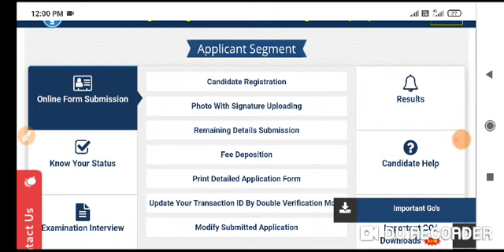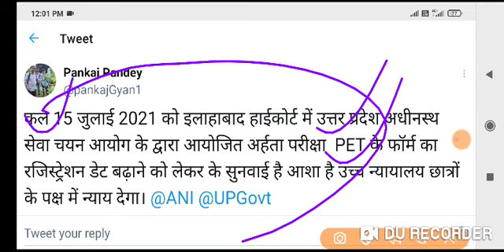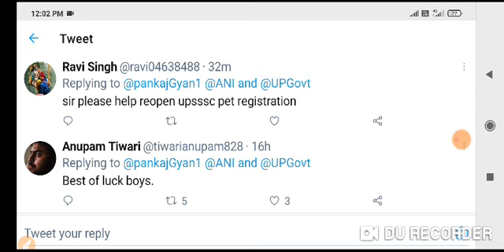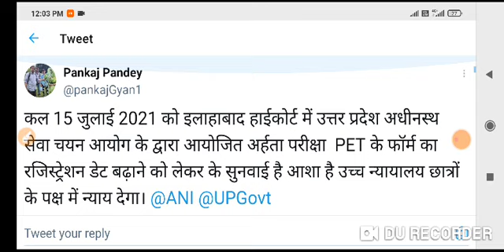Big Breaking News@2021 UPSSSC PET परीक्षा 2021 !! 30K पदों के लिए कोर्ट में कानूनी लड़ाई शुरू ***